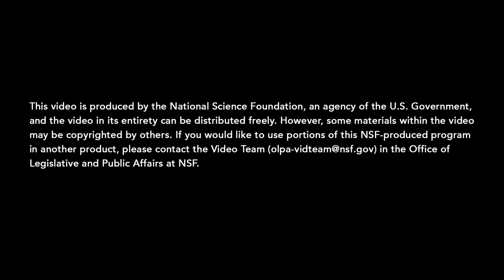Barnacles Reveal Whale's Travel History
NSF-funded researchers at the University of California, Berkeley have discovered that the sticky barnacles that hitch rides on the backs of humpback and gray whales record details about the whales’ yearly travels and also retain this information long after they’ve ditched their ride and become fossilized.